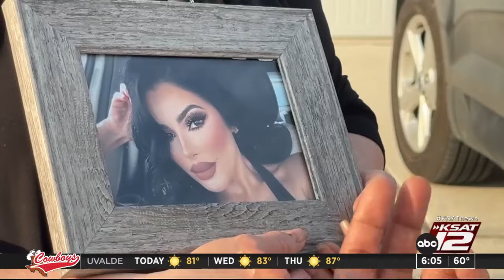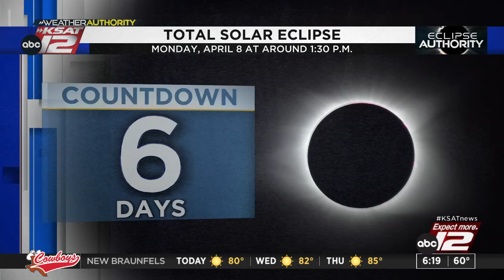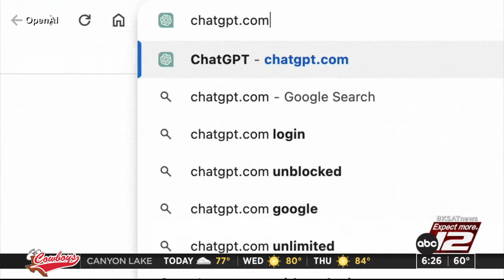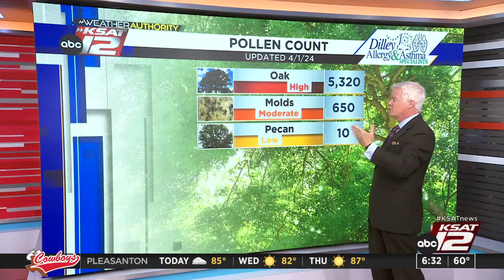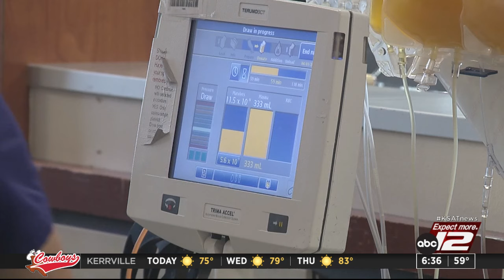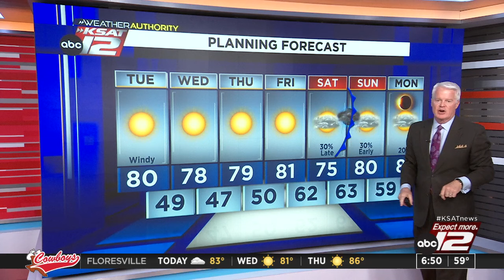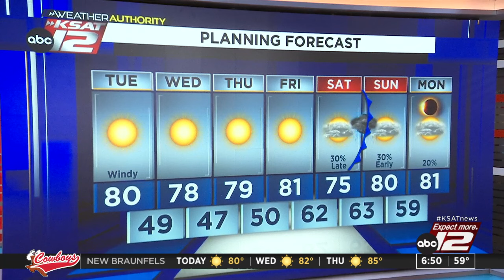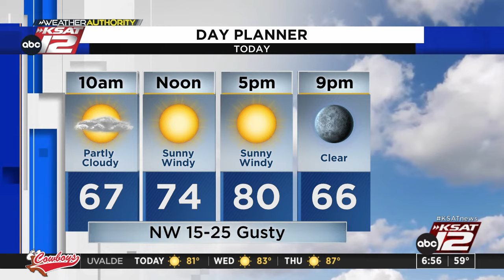Good Morning San Antonio 6 a.m. : Apr 02, 2024